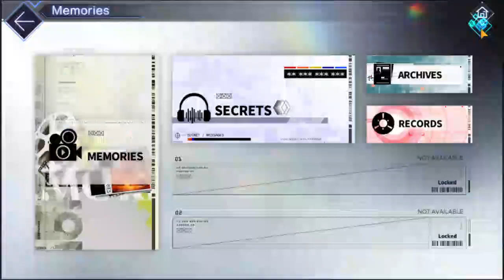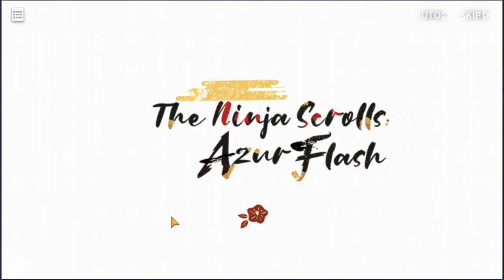Azur Lane - The Ninja Scrolls: Azur Flash - Part 6 of 6 - Event -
Since I misunderstood what I needed to do to get the last story verse in the last episode, we will finish off the story in this short episode.

The ninja girls find a doorway that could lead them back to their world but they decide to stay in this world for a little bit longer.